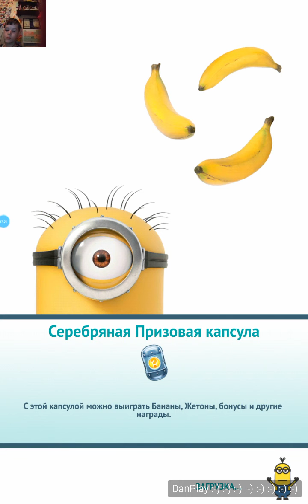ИГРА Гадкий Я: Minion Rush_СПЕЦИАЛЬНОЕ ЗАДАНИЕ_КРУГ 2_4 ЭПИЗОД: КАК ХОРОШО БЫТЬ ЗЛОДЕЕМ (2)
ПРИВЕТ !!! ДЛЯ ВАС ПРОХОЖДЕНИЕ ИГРЫ Гадкий Я: Minion Rush !!! ЭТО СУПЕР ИГРА !!! СМОТРИТЕ ИГРУ КАК МУЛЬТИК !!!